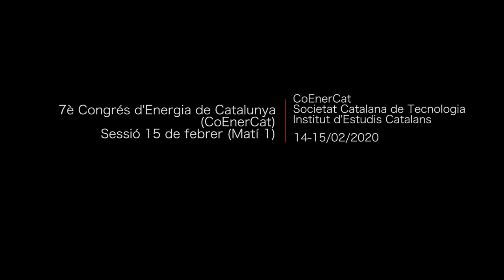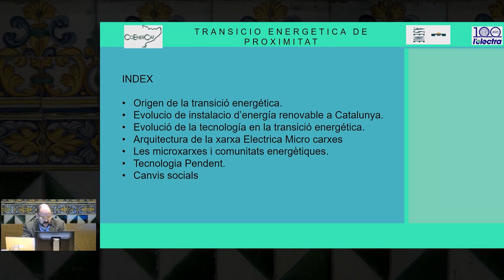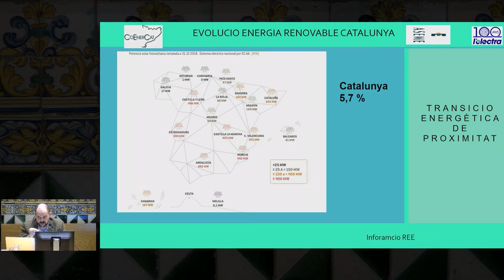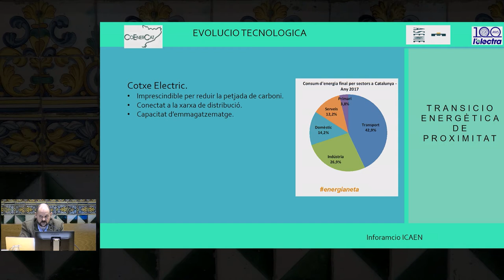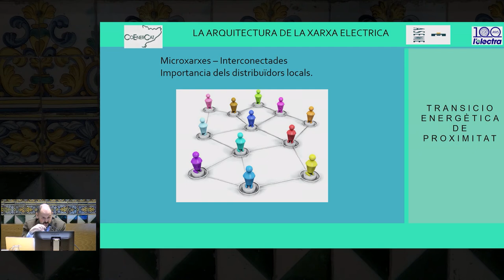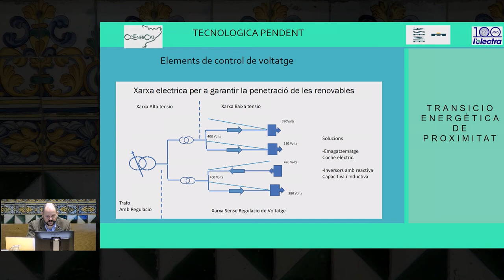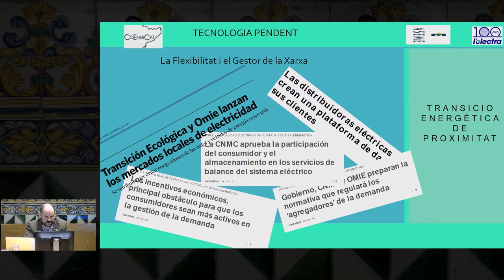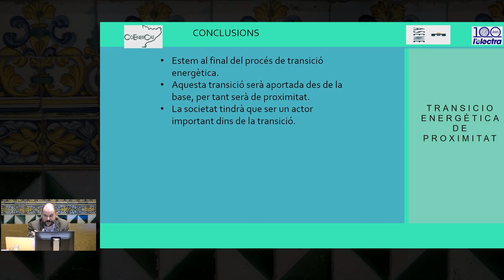7è Congrés d’Energia de Catalunya CoEnerCat - 15 febrer 2020 - Bloc Matí 1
La setena edició del Congrés d’Energia de Catalunya, que se va celebrar els dies 14 i 15 de febrer a l’Institut d’Estudis Catalans (IEC), es va centrar en l’emergència climàtica i en els factors que influeixen en les emissions de CO2, així com en la manera com s’ha d’influir a l’hora de dissenyar el model energètic de Catalunya.

Organització: CoEnerCat, Societat Catalana de Tecnologia (filial de l’IEC) i IEC

L'acte va tenir lloc el 14 i 15 de febrer de 2020 a l'IEC.